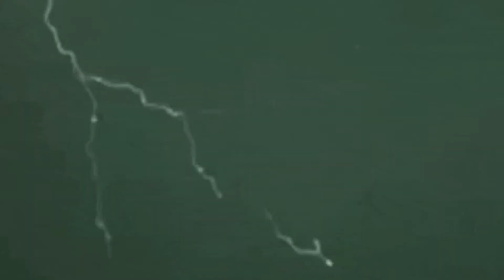Aşık Maksut Feryadi Benim Neler Çektiğimi Kim Bilir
Aşk kalpten vurur, dost ise sırttan. Kalp iyileşir ama sırt hep kambur kalır. İnsanı gördüklerinden ibaret sayma, göremediklerinde ara. İçidir hakikatin resmi, dışı sadece bir manzara.